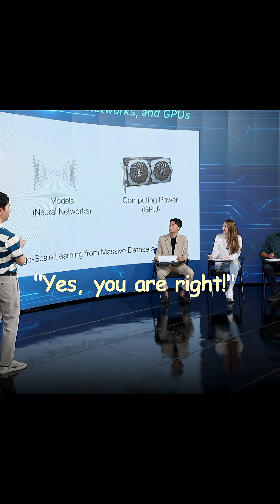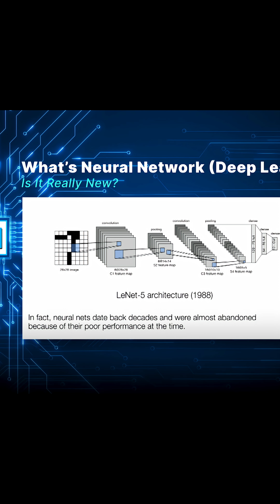The Three Ingredients That Changed AI Forever (AI를 혁신시킨 세 가지 비결!)